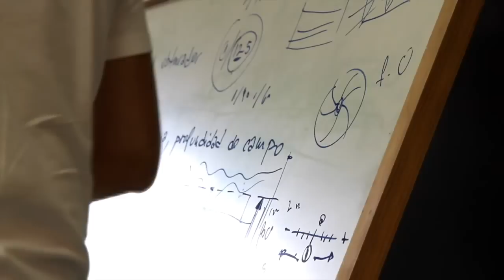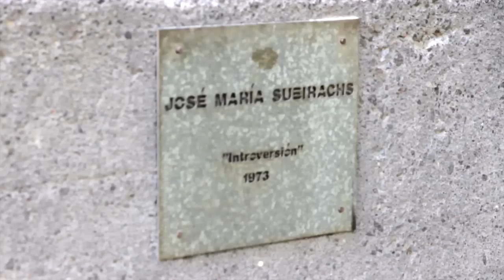FotoCultura l - Escultura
Nuestra primera FotoCultura ha sido un éxito. La gente que asistió no pudo tener mejores opiniones... estamos encantados!!
Escultura en el Parque García Sanabria.

Si estás interesad@ en nuestras excursiones no dudes en contactarnos, Llama ahora! :)

Avenida Profesor Peraza de Ayala 3· Bajo A · 38001 Residencial Anaga · Santa Cruz de Tenerife · España
Tfno.: 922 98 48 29 · 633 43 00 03